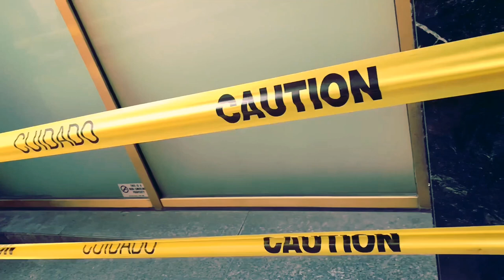MACKBOY BURGER- POCKETS BROKE (shot